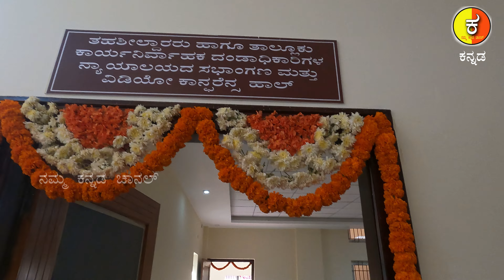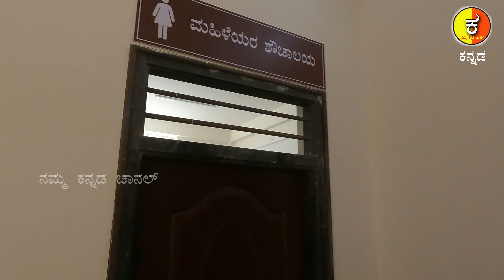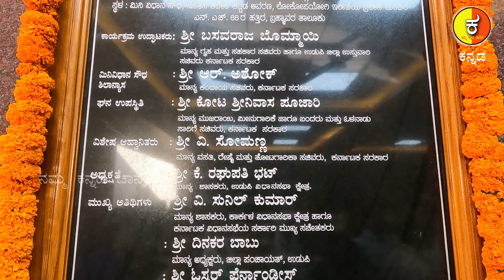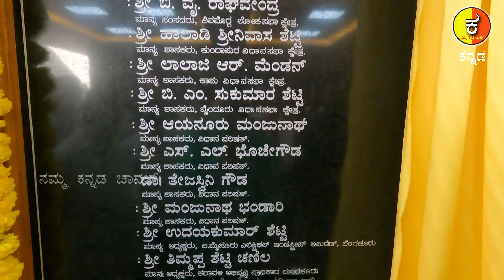ಬ್ರಹ್ಮಾವರ ತಾಲೂಕ ನೂತನ ಆಡಳಿತ ಸೌದ ಉದ್ಘಾಟನೆ 23-03-2023 | ಒಂದೇ ಸೂರಿನಡಿ ಹಲವು ಸವಲತ್ತುಗಳು ವಿಡಿಯೋ ವೀಕ್ಷಿಸಿ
ಉಡುಪಿ ವಿಧಾನಸಭಾ ಕ್ಷೇತ್ರದ ಬ್ರಹ್ಮಾವರ ತಾಲೂಕು ಆಡಳಿತ ಸೌಧದ ನೂತನ ಕಟ್ಟಡ ಇಂದು ಉದ್ಘಾಟನೆಗೊಂಡಿತು
ಉದ್ಘಾಟನಾ ಸಮಾರಂಭ ದಲ್ಲಿ ಸಚಿವರಾದ ಕೋಟ ಶ್ರೀನಿವಾಸ ಪೂಜಾರಿ, ಶಾಸಕರಾದ ರಘುಪತಿ ಭಟ್,ಹಿಂದುಳಿದ ವರ್ಗಗಳ ಆಯೋಗದ ಅಧ್ಯಕ್ಷರಾದ ಜಯಪ್ರಕಾಶ್ ಹೆಗ್ಡೆ, ವಾರಂಬಳ್ಳಿ ಗ್ರಾಮ ಪಂಚಾಯತ್ ಅಧ್ಯಕ್ಷರಾದ ನಾಗವೇಣಿ, ಉಡುಪಿ ಜಿಲ್ಲಾಧಿಕಾರಿಗಳಾದ ಕೂರ್ಮಾ ರಾವ್ ಎಂ., ಪೋಲಿಸ್ ವರಿಷ್ಠಾಧಿಕಾರಿಗಳಾದ ಹಾಕೆ ಅಕ್ಷಯ್ ಮಚ್ಚಿಂದ್ರ, ಸಹಾಯಕ ಆಯುಕ್ತರಾದ ರಶ್ಮಿ, ಬ್ರಹ್ಮಾವರ ತಹಶೀಲ್ದಾರರಾದ ರಾಜಶೇಖರ್ ಮೂರ್ತಿ, ಕರ್ನಾಟಕ ಗೃಹ ಮಂಡಳಿಯ ಸಹಾಯಕ ಕಾರ್ಯಪಾಲಕ ಅಭಿಯಂತರರಾದ ಸಹನಾ ಹಾಗೂ ಕಂದಾಯ ಇಲಾಖೆಯ ಅಧಿಕಾರಿಗಳು ಉಪಸ್ಥಿತರಿದ್ದರು.